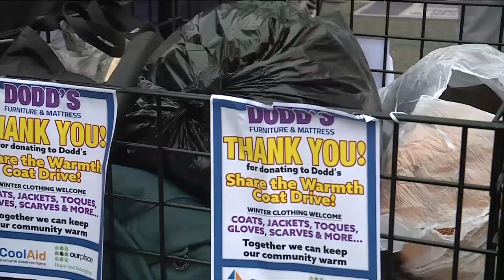Vital People: Dodd's Furniture Coat Drive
It might feel like spring is almost here, but for those less fortunate, winter is still taking a toll. That’s why Gordy Dodd and Dodd’s Furniture & Mattress do a coat drive every year to help share the warmth.